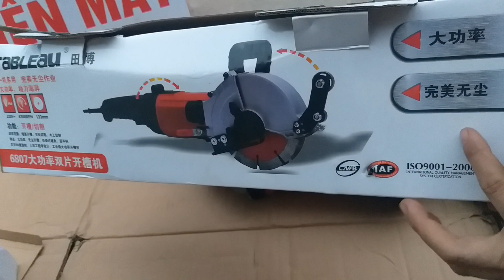Máy cắt rãnh 2 lưỡi,đo kích cỡ máy cắt rãnh tường 2 lưỡi.lh e :0989458200,,0378487818.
Điện máy ngọc mai sỉ ,lẻ dụng cụ đồ nghề giá rẻ.Đặt hàng lh sdt hoặc zalo :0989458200,,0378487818.